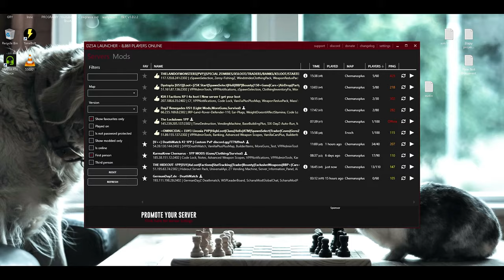Dayz, nagłe oziębienie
Karta graficzna: NVIDIA GeForce RTX 2060
Procesor: Intel(R) Core(TM) i5-4460  CPU @ 3.20GHz
Pamięć: 24,0 GB RAM
Bieżąca rozdzielczość: 1920 x 1080, monitor 144Hz
System operacyjny:  windows 10 64bit

Mój steam: FrycekPL